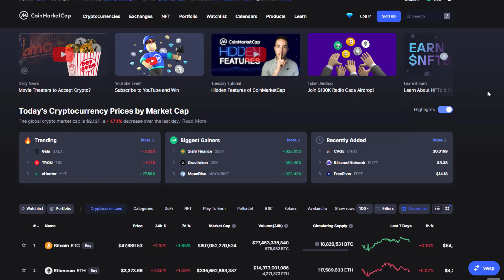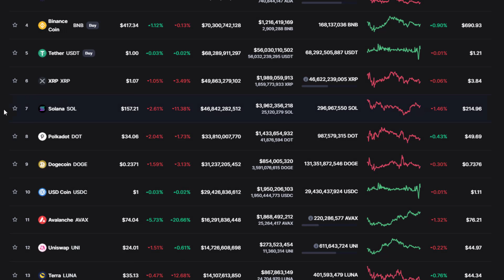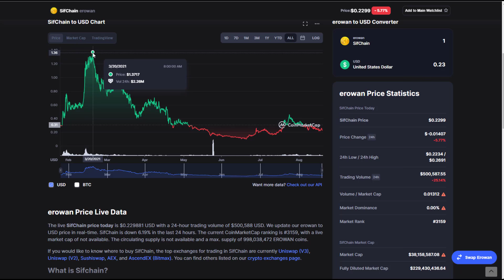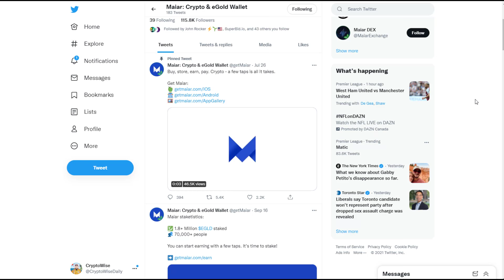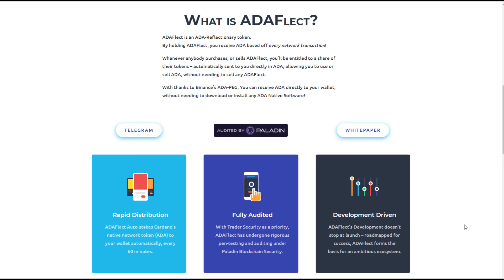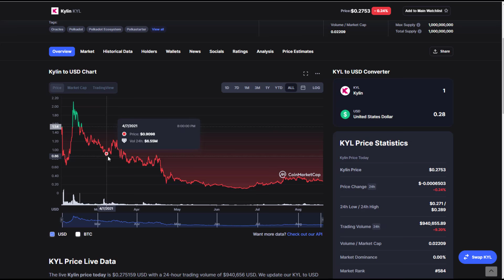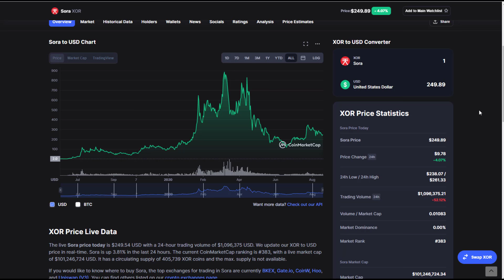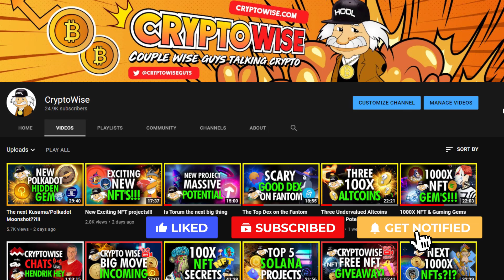A Look at some of our favorite Altcoins!!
In this latest Crypto Altcoin Report Milton looks at the latest price of some of his fave Altcoins.

Timestamps:
0:00 - Intro
2:10 - Market Overview
5:03 - Cosmos/Sifchain
9:30 - Elrond Network
12:51 - ADAFlect
16:28 - Kylin Network
20:55 - Sora Network
23:37 - Conclusion